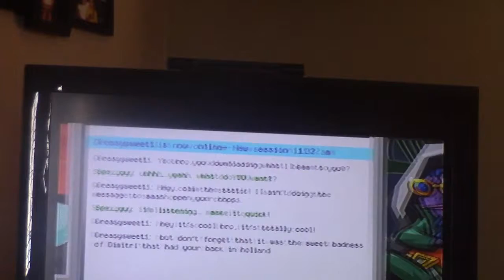Sly Copper 3 honor among thevies pt 33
I'm putting this letsplay on hold sense i have mysteriously lost so much content and i need a new camera so i can record the stuff i have lost i might upload a new letsplay to fill the time but its not finished yet